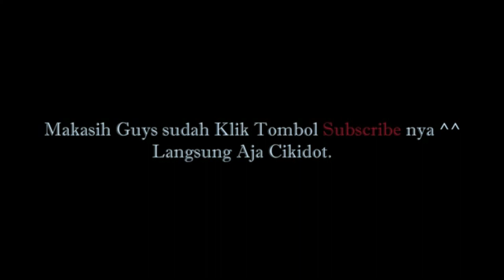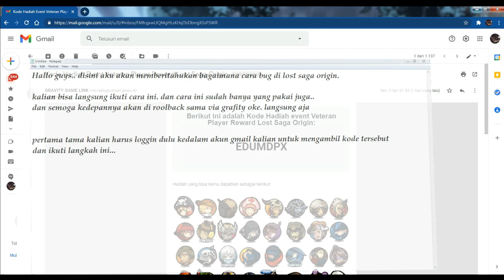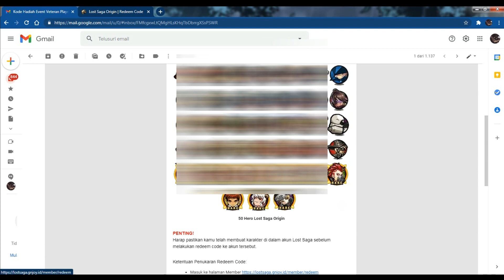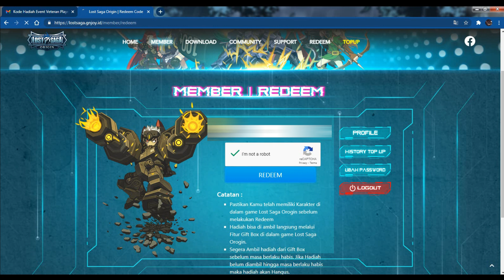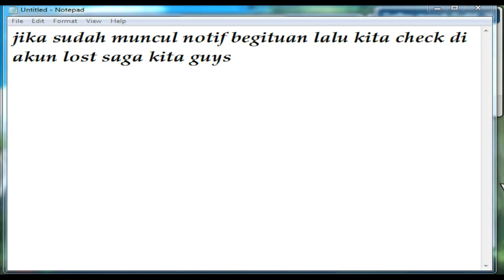BUG LOST SAGA ORIGIN 50 HERO PERMANET & SOULSTONE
hallo guys. bagikalian yang masih belum tau dengan bug di lost saga origin yang satu ini. pas banget guys aku akan memberitahukan kepadakalian sebelum bug ini tidak work ataupun tidak berhasil. kalian juga bisa langsung mencoba bug ini dengan sendirinya dan langsung buktikan kalau bug ini berhasil untuk kalian. kalian bisa langsung perhatikan isi video ini untuk mencoba bug di lost saga origin yang ini. so tanpa basa basi lagi langsung aja perhatikan sampai selesai isi video ini guys.